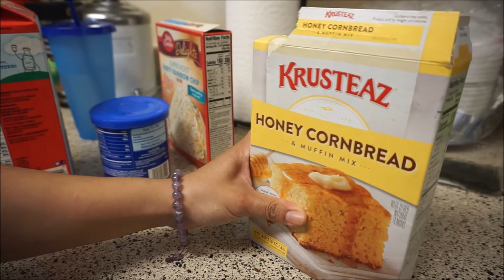The park being in quarantine